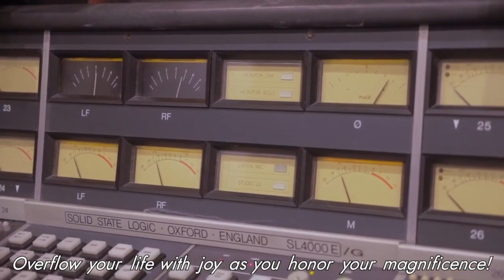Compassion | Shifting Impressions: Conversations with The Realm of Beings to Create a New You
This discusses compassion in terms of it  a state of low or high vibration.

Quote: Compassion can be of low or high vibration. It is low if you are
functioning in a state of saviorhood. It is of high vibration if you are focused in a state of helping. We suggest that each one of you remain in high-vibrational compassion to avoid becoming a victim of your own personal creations of reality.

🚀 Streaming video and Podcasts:
Catch our live shows streaming video and find edited episodes archived on our website. Can't be there in real-time? and take the transformative journey with you wherever you go.